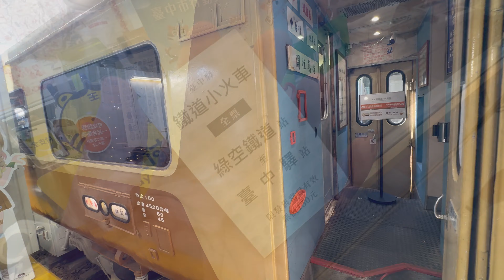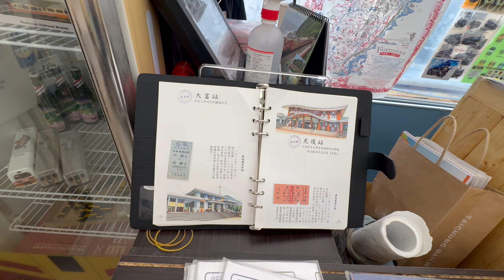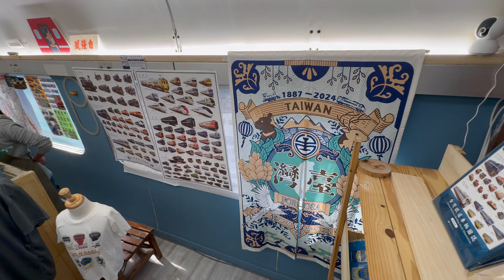台中驛鐵道文化園區 EMU100自強號 創意鐵道模型社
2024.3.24 台中驛鐵道文化園區 EMU100自強號 創意鐵道模型社